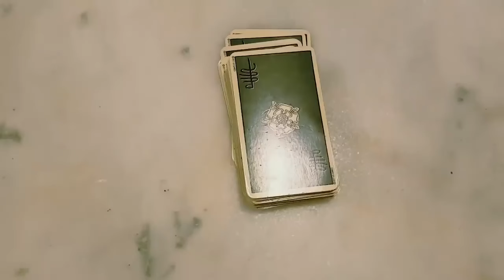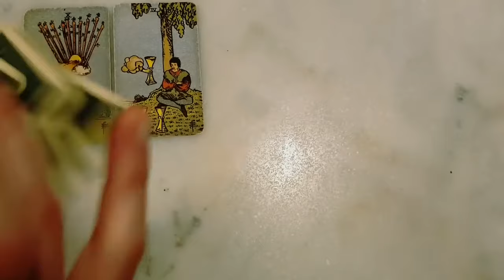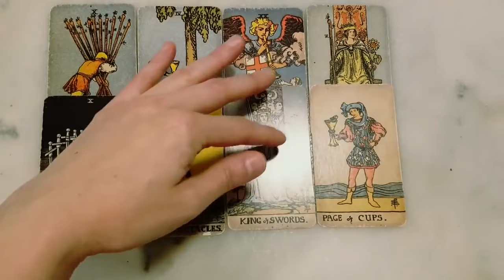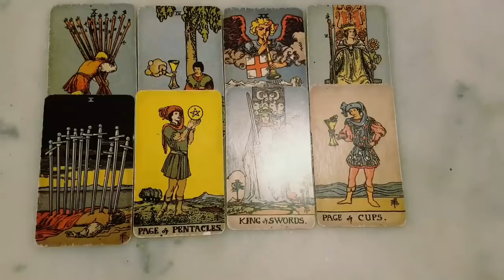ARIES ✨ ❤️ THE UNIVERSE IS CONFIRMING THAT *THIS* IS YOUR PERSON ❤️✨ MID FEBRUARY 2024 L❤️VE TAROT